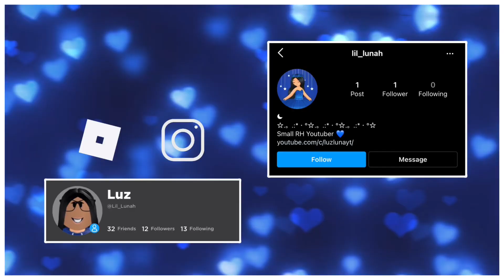☾ I Bought Everything From the Valentines Shop! | Royalty Kingdom 2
─── ･ ｡ﾟ☆: *.☽ .* :☆ﾟ. ───

Hi everyone! In this video, I buy everything (YES EVERYTHING) in the Valentines shop!

 ☾ Timestamps:
- Intro - 0:00
- Welcome - 0:13
- Buying Valentines shop - 0:20
- Trying on items - 1:06
- Rococo Romance Gilded Parasol - 1:12
- Thanks for watching! - 1:30
- Outro - 1:34

☾ Credits:
➤  BCD Studio - Loving Call
➤  Lukrembo - Affogato

─── ･ ｡ﾟ☆: *.☽ .* :☆ﾟ. ───